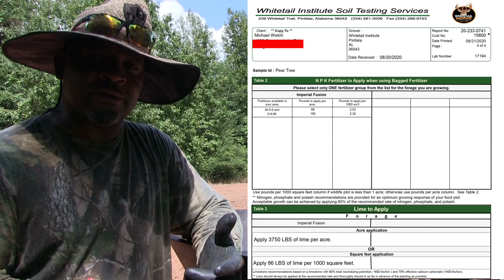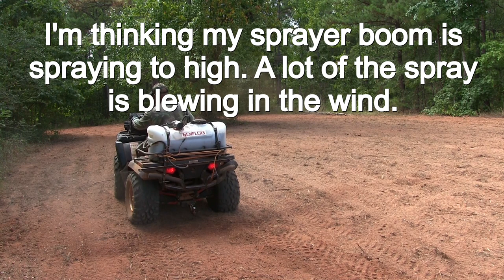Step #5 & #6 Planting Seed and Fertilizing When establishing a New Food Plot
Guys we are final done with this food plot. We used liquid Lime this time. I hope it works the way they said it will. But it is out my hands now.

Moultrie Mobile 6000 Cellular Trail Camera

Chapin International 97400B Chapin 97400 25-Gallon, 12-Volt EZ Mount Fertilizer, Herbicide and PES

Master Manufacturing SAO-11-015A-MM 15 Gallon ATV Broadcast & Spot Sprayer-Everflo 2.2 GPM, 7 Foot Coverage

Trail camera I will be using this year.

Bushnell 16MP Trophy Cam HD Essential E3 Trail Camera, Brown

Rods - Berkley E-motion

Reels - Daiwa Tatula CT Baitcast Reel